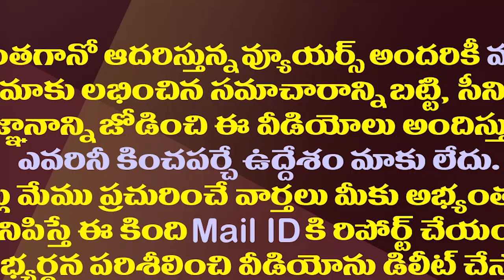అమరావతి పాదయాత్ర..రాజమండ్రిలో టెన్షన్..టెన్షన్.!| Tension In Rajahmundry With Amaravati Padayatra